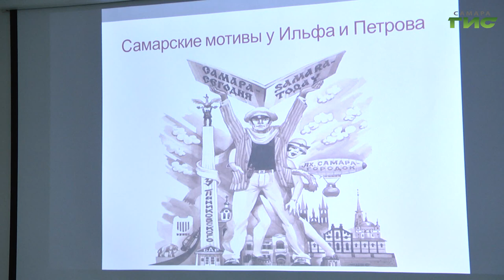В Самаре состоялась серия мероприятий в рамках акции "Ночь искусств"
Искусство объединяет. В Самаре прошла серия мероприятий в рамках акции "Ночь искусств". Жители города смогли погрузиться в мир литературы, живописи, истории и кино. Подробности о самой творческой ночи года расскажет Елизавета Прокопенкова.